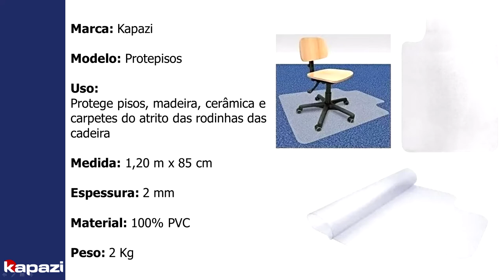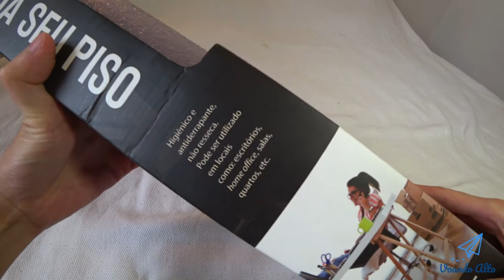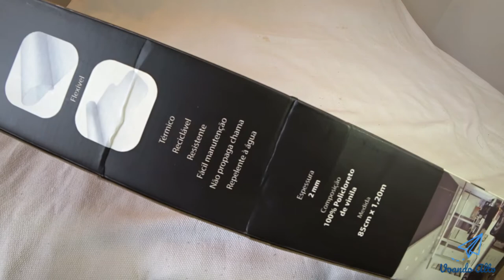Unboxing e Review Protepisos Kapazi - Tapete Protetor de Piso para Cadeiras com Rodinha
Avaliação do Tapete Protetor de Pisos para cadeiras com rodinhas. Protege o seu piso de madeira, cerâmica ou carpete.

* Links